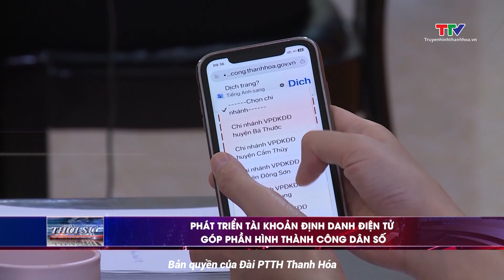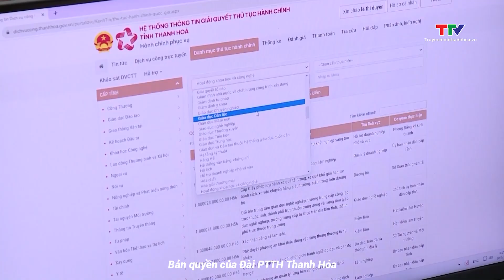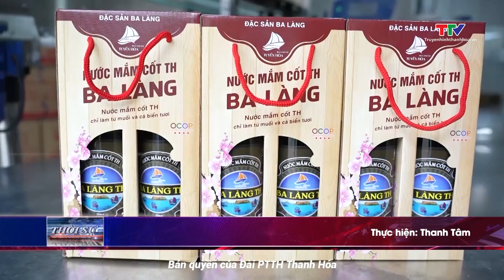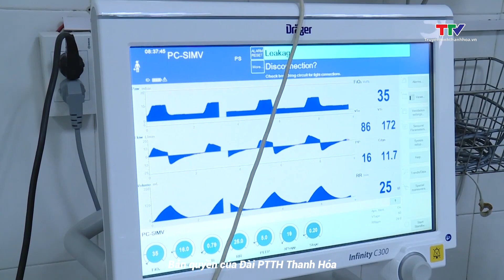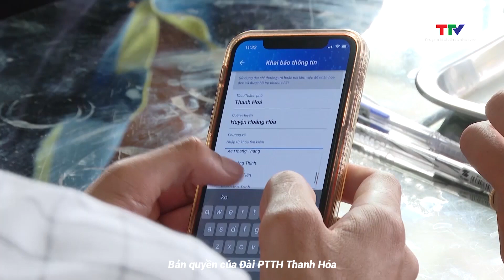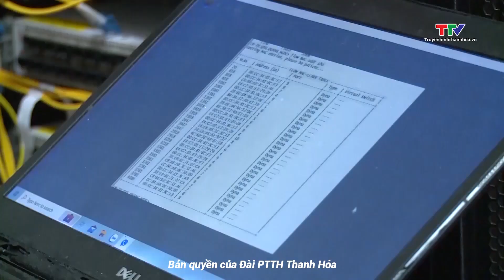Bản tin Thời sự 16h ngày 10/3/2024